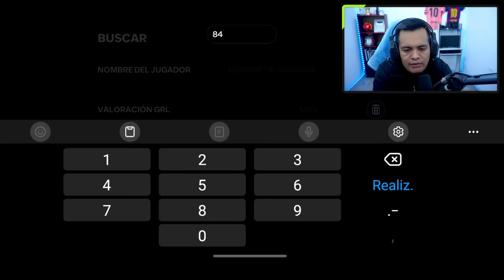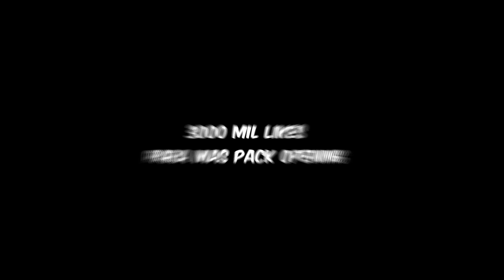😨 ME RECARGO 20 MIL FC POINTS! ME SALE TRIPLE PELE en ESTE PACK OPENING FC 24 Mobile *Nuevos Iconos*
Abro Nuevos Sobres de la Champions League y me Sale Triple PELE en este Pack OPENING de FC MOBILE (Antes Llamado FIFA Mobile)
► ¡Sígueme!